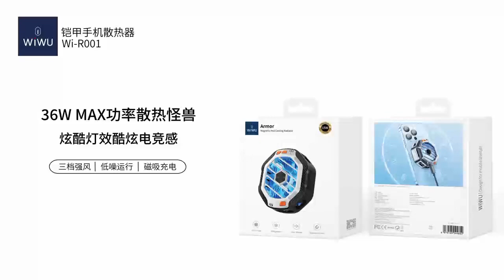2023年9月16日